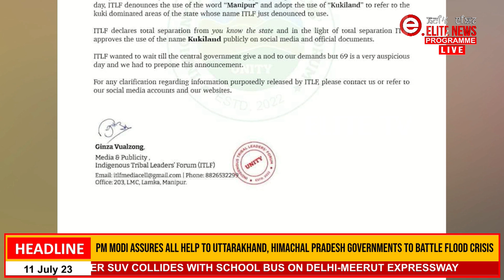Manipur haiba wahei asi amuk hanna sijinnararoi KUKILAND haina official oina sijinnaragani: ITLF